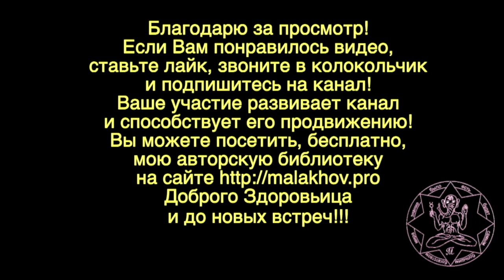20 сентября. Малахов.